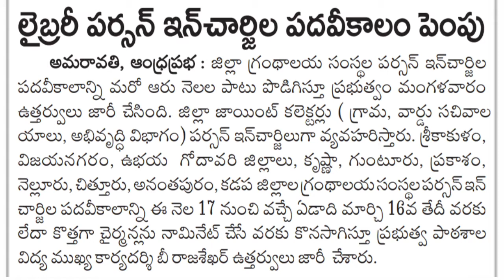AP Library person incharge Tenure increased to 2021 March 16th.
23rd September andhra prabha paper a.p